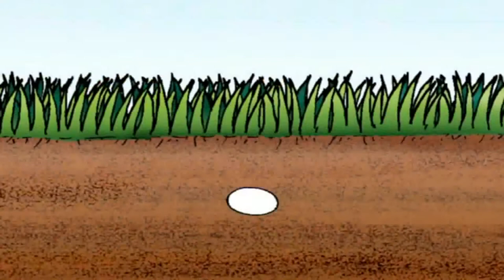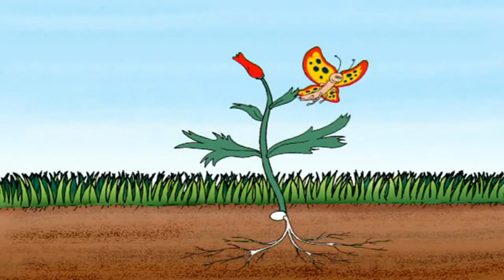playway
The little seed